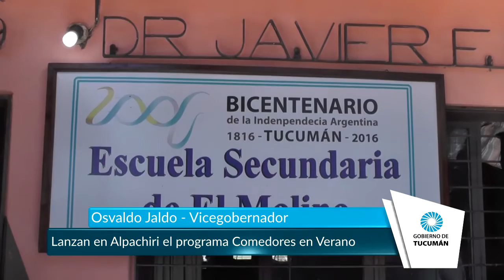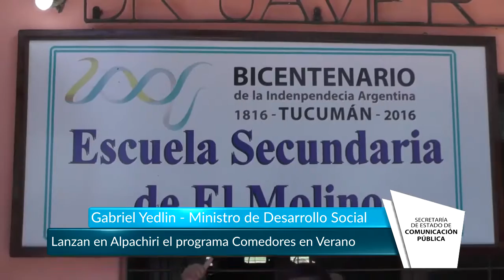Lanzan en Alpachiri el programa Comedores en Verano - Gobierno de Tucumán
El vicegobernador a cargo del Poder Ejecutivo, Osvaldo Jaldo, junto con los ministros de Desarrollo Social, Gabriel Yedlin; Interior, Miguel Acevedo; y Educación, Juan Pablo Lichtmajer; y al secretario Ejecutivo Médico del Siprosa, Gustavo Vigliocco, visitan la Escuela Nº 19 Javier Frías de Alpachiri y El Molino para lanzar el programa Comedores en Verano, que beneficia a 350 niños de la comunidad.
Comedores en Verano se lleva a cabo por primera vez en la provincia. Será ejecutado durante enero y febrero para que alumnos del nivel primario de la provincia tengan acceso a una alimentación saludable todos los días. Está financiado por fondos nacionales y brindará cobertura a 65.475 chicos de 472 escuelas tucumanas.
Jaldo destacó que, por decisión del gobernador, Juan Manzur, el gabinete provincial recorre el interior de la provincia. “Acompañamos al comisionado rural de Alpachiri para que los niños puedan compartir actividades culturales, deportivas y disfrutar de almuerzos y desayunos, todos reunidos”. Destacó que el lanzamiento se haya realizado en la localidad del sur tucumano: “En vez de lanzar este programa en la Casa de Gobierno, decidimos visitar los municipios para estar con la gente”.
Dijo, además, que la provincia impulsa obras de canalización de ríos en Alpachiri para evitar inundaciones y mejorar los sistemas de riego que son vitales para la producción agropecuaria.
“El programa de Seguridad Alimentaria es una de las áreas que más trabaja durante el período lectivo. Nuestra preocupación era saber qué iba a pasar en las vacaciones, luego de un año en el que los precios de los alimentos aumentaron. Somos la única provincia del país que puede continuar con sus comedores escolares abiertos durante el verano”, dijo Yedlin, al tiempo que destacó que el programa tendrá una importancia en la contención de los niños en aspectos que exceden la alimentación: el entretenimiento, los deportes y la educación.
Lichtmajer agradeció el apoyo de los trabajadores de la educación tucumana: “Cada tucumano tiene que sentir que es escuchado por este gobierno. Las escuelas son el mejor lugar de comunión. Agradezco el esfuerzo de los maestros y los directores de la provincia”, afirmó.
Alpachiri y El Molino
El programa de alimentos asistirá a los 168 alumnos del ciclo primario de la Escuela Javie, que está integrada por 350 escolares en todos sus niveles. Pero, además, atenderá a una población educativa mayor, ya que asistirán niños de diversas localidades.
Escuelas preparadas
Desde el Ministerio de Educación informaron que las escuelas tucumanas cuentan con auxiliares en cocina y personal de las comunas del interior para que trabajen en conjunto los directores y docentes de cada institución.  El trabajo representa el trabajo articulado con los ministerios de Desarrollo Social, el Ministerio del Interior, municipios y comunas.